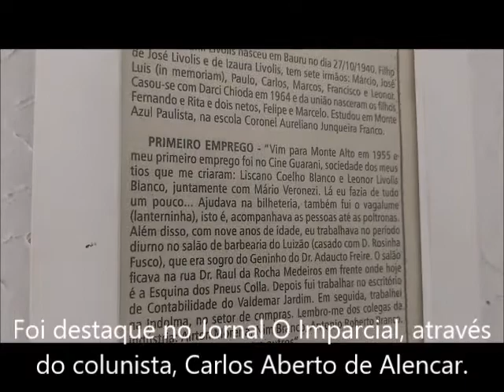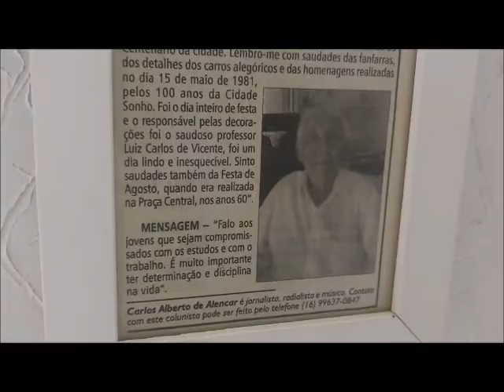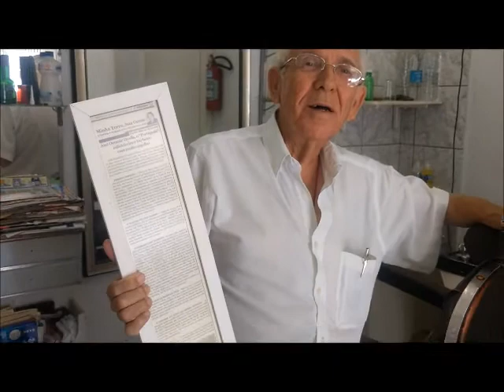CABELEIREIRO PORTUGUÊS O MAIS ANTIGO DE MONTE ALTO - SP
O Sr. José Osvanir Livolis, é Cabeleireiro em nossa cidade a 60 anos.´
É carinhosamente conhecido por Português. É de uma simplicidade sem igual, amigos de todos. Dedica-se com muito amor a profissão!